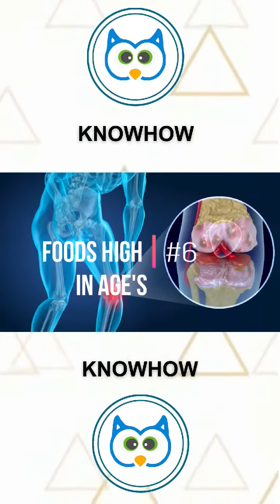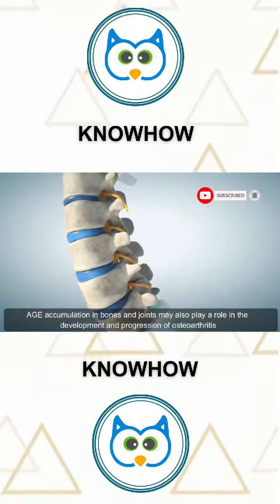Foods To Avoid In Joint Pain | Foods Bad For Arthritis and Joint Pain-6